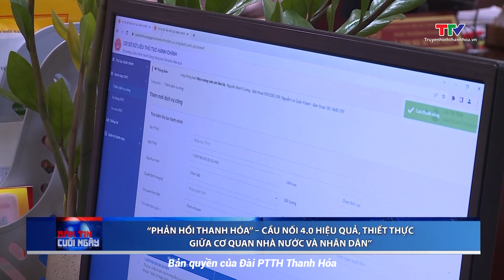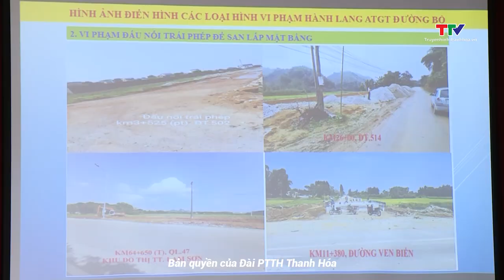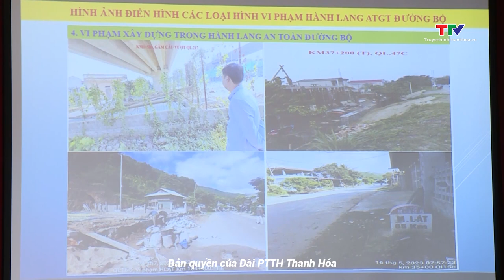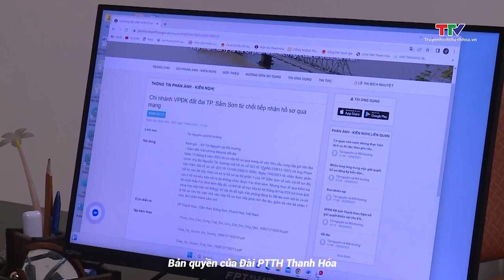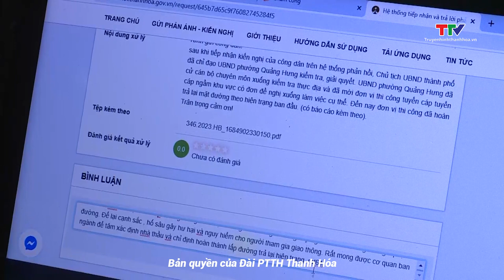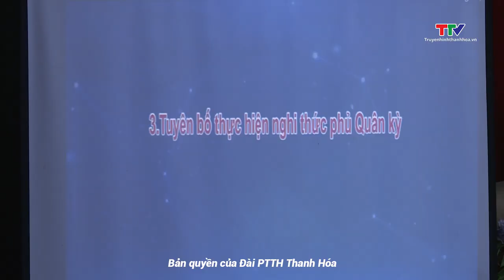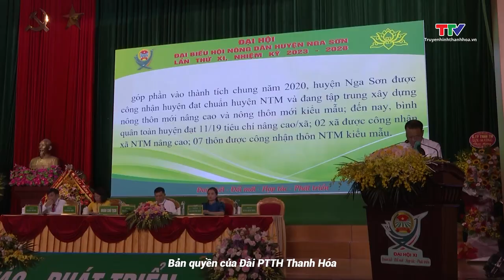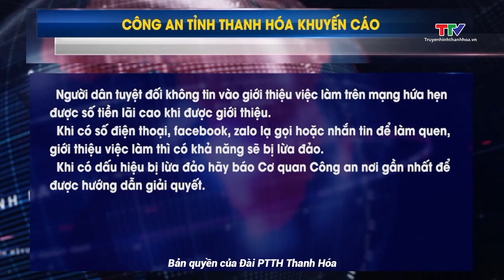Bản tin thời sự cuối ngày 22/6/2023